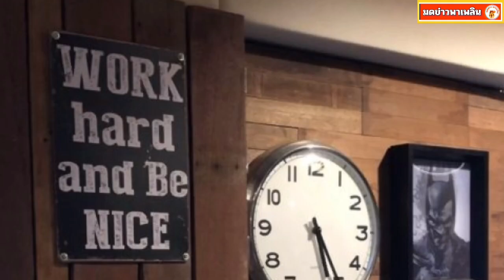พาชมบ้าน หนุ่ย อำพล นักร้องดังแห่งยุค 90 หลังใช้ชีวิตเป็นโสดในวัย 59 ปี